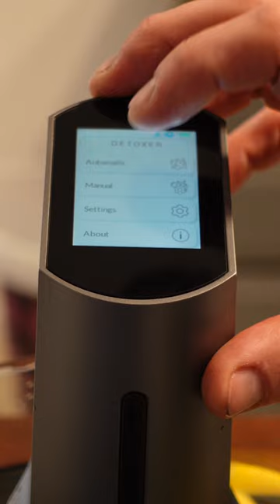Review by Timothy Clowers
MIRA Safety DTX-1 Oxidizing Food Detoxifier Review by Timothy Clowers @cheftimclowers